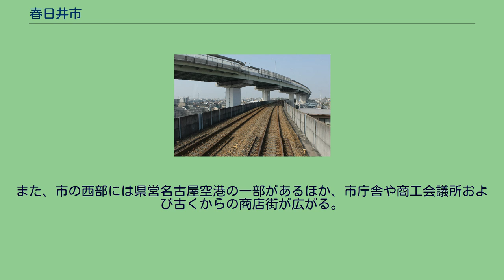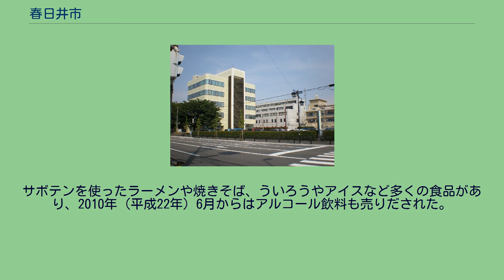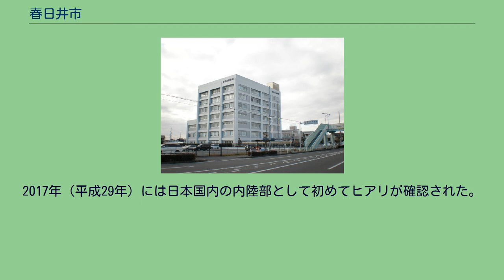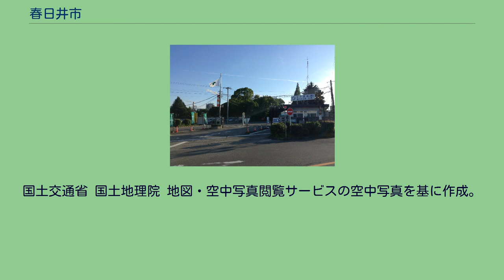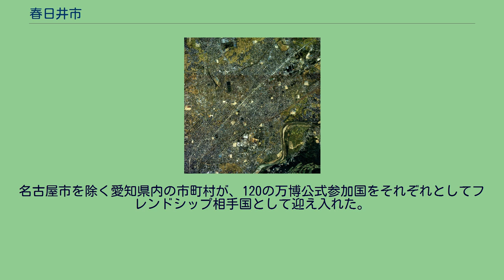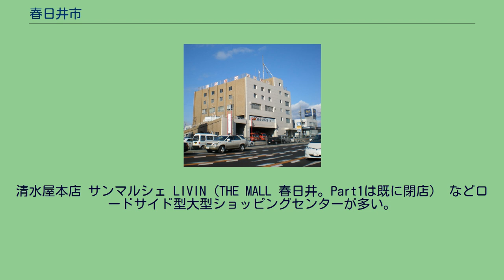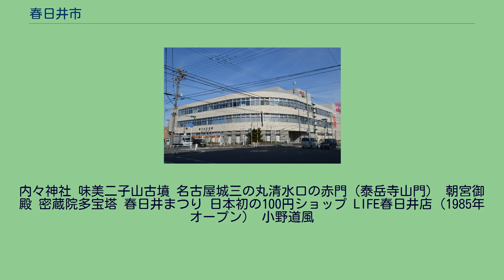春日井市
春日井市（かすがいし）は、愛知県の北西部に位置する市。
施行時特例市である。
尾張地方東部にあり、名古屋市の北東に隣接する。
庄内川と春日井市街地遠景 市域は濃尾平野と尾張丘陵に広がっている。
江戸時代初期まで市の西部には春日井原が広がっていた。
市の南部には庄内川が流れ、JR中央線および国道19号が市を横断している。
また、市の西部には県営名古屋空港の一部があるほか、市庁舎や商工会議所および古くからの商店街が広がる。
一方、東部は高蔵寺ニュータウンをはじめとする大規模団地が開発され、名古屋市のベッドタウンとなっている。
平安時代に活躍した書道家小野道風の出身地と言われており、また全国シェアの8割を占める実生のサボテンが特産物である（春日井サボテン参照）。
そのため、市は宣伝を兼ねて小野道風やサボテンをモチーフにしたゆるキャラの着ぐるみやグッズを制作。
小野道風の着ぐるみは、2008年（平成20年）から彦根市で開かれているゆるキャラ祭りに2009年（平成21年）に参加している他、サボテンの着ぐるみは三種類制作され、2009年（平成21年）の春日井まつりから登場している。
サボテンを使ったラーメンや焼きそば、ういろうやアイスなど多くの食品があり、2010年（平成22年）6月からはアルコール飲料も売りだされた。
また、全国高等学校剣道選抜大会開催地としても知られる。
2017年（平成29年）には日本国内の内陸部として初めてヒアリが確認された。
2019年(平成31年)3月、ふるさと納税を巡り、高級自転車の返礼品を取りやめたことで在庫を抱え損害を受けたとして、名古屋市の自転車販売会社が市に対し、7500万円の賠償を求める訴訟を名古屋地裁に起こしている。
ふるさと納税に関する訴訟は、これが全国で初めてとされる。
また、春日井市は日本初のコンビニエンスストアや100円ショップが開業した街である。
また、中核市の移行条件を満たしているが現段階で移行予定は無い。
1987年度（昭和62年）に撮影された国土交通省 国土地理院 地図・空中写真閲覧サービスの空中写真を基に作成高座山と庄内川を撮影した航空写真。
春日井市中心部周辺の空中写真。
1987年撮影の15枚を合成作成。
山地 河川 地蔵川 春日井市の地名を参照。
市内全域で0568（春日井MA。小牧市・犬山市・北名古屋市・豊山町・瀬戸市鹿乗町も同じ）が用いられている。
原始の姿 今から500万年から200万年前、春日井は東海湖と呼ばれる湖の底にあり、現在の地形になったのは6000年前から1万年前になる。
春日井のあけぼの 古墳時代から奈良時代 奈良時代から平安時代 鎌倉時代から江戸時代 近代 戦後 2019年度（平成31年度）当初予算案 （2020年4月2日現在） 春日井駐屯地 名古屋国道維持第二出張所 春日井市民会館 春日井警察署 春日井市消防署 春日井市民病院 文化フォーラム春日井（春日井市図書館） 落合公園 春日井市民球場 2005年に開催された愛知万博では「一市町村一国フレンドシップ事業」が行われた。
名古屋市を除く愛知県内の市町村が、120の万博公式参加国をそれぞれとしてフレンドシップ相手国として迎え入れた。
王子製紙春日井工場 農業では日本一を誇る実生サボテン（苗）のほか、桃やブドウなどの果樹生産が盛んである。
また、王子製紙春日井工場をはじめとして工業も行われている。
パナソニックグループの環境システム事業のパナソニックエコシステムズや富士通の子会社富士通セミコンダクターとパナソニックのシステムLSI事業の統合によってできたSoCの設計・開発及び販売を行うソシオネクスト、中部電力グループの変圧器の愛知電機、パチンコ関連の電子機器製造で知られるダイコク電機や東海地方を拠点にメガネを販売しているキクチメガネの本社、焼き肉チェーンあみやき亭の本社、かつては羽衣チョークで有名な羽衣文具の本社があった。
またトヨタホーム等トヨタ関連の工場も多い。
清水屋本店 サンマルシェ LIVIN（THE MALL 春日井。Part1は既に閉店） などロードサイド型大型ショッピングセンターが多い。
中部大学 県営名古屋空港（小牧空港） 市の中心駅となる駅：JR勝川駅･JR春日井駅･高蔵寺駅（JR、愛知環状鉄道）。
はあとふるライナー 廃止路線 春日井IC 春日井駅前中央通り 名古屋第二環状自動車道をア...